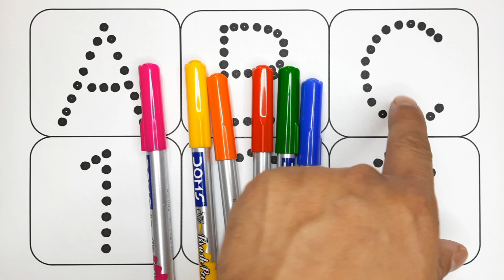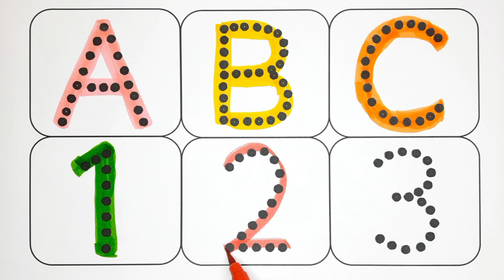123 Numbers, One two three, 1 to 100 counting, learn to count,1 से 100 तक गिनती, kids rhymes, Number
123 Numbers, One two three, 1 to 100 counting, learn to count,1 से 100 तक गिनती, kids rhymes, Number

🙏Search Kijiye 👉Bina Kids Show👈